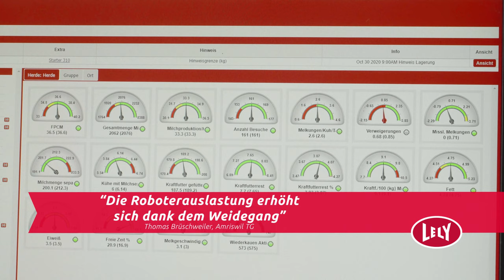Melkroboter und Weiden bei Familie Brüschweiler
“Die Roboterauslastung erhöht sich dank dem Weidegang”
Thomas Brüschweiler, Amriswil TG

Weiden mit dem Melkroboter – das geht!